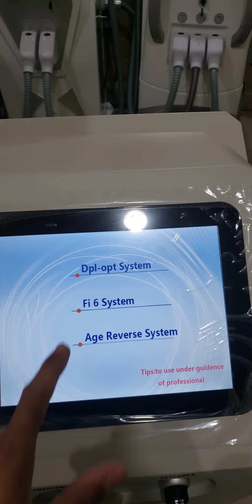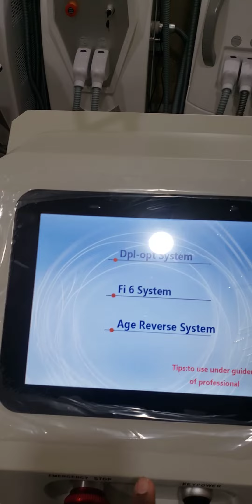3 in 1 | DPL + Fi6 LASER + RF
ADVANCED 4000 WT 3 IN 1 LASER STATION
METAL BODY HIGH POWER
DPL OPT SHR
Fi6 YAG LASER
RADI FREQUENCY RF